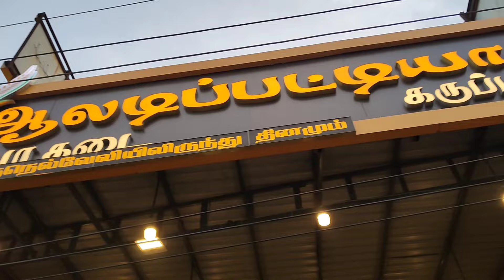Appa Amma 36th wedding anniversary vlog| New Creation 21.5 #37/100